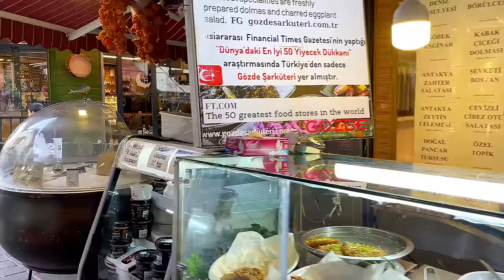TURKIYE🇹🇷Istanbul,Kadikoy Bazaar Asian Side Fashion Market Walking Tour Travel Guide |4K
Every day, I walk in crowded streets among people and next to historical monuments and beautiful and scenic areas, and I record all these moments angd people's culture for you. Thanks to all of you
All content in this video is original and personally recorded by me on location
Istanbul Feb 2024 ,Walking Tour 4k UHD 60fps

* 🎥Equipment Used: Sony a7 iii, Sony a6300, iphone 12
* 🎦gimbal stabilizer: zhiyun crane 2 and crane m2s
* 🖥️video edit: Primiere pro on Mac pc

Turkey
Walking tour
Aksaray
Beyazit
Grand Bazaar
Aksaray Mosque
Laleli
Beyazit Tower
Covered market
Shopping
Istanbul観光
イスタンブール観光
Истанбул туризм
Istanbul seyahat
Istanbul旅行
Istanbul之旅
istanbul turkey, istanbul, istanbul travel, istanbul travel guide, turkey travel, istanbul 4k, turkey,